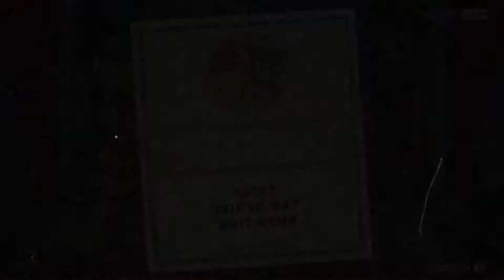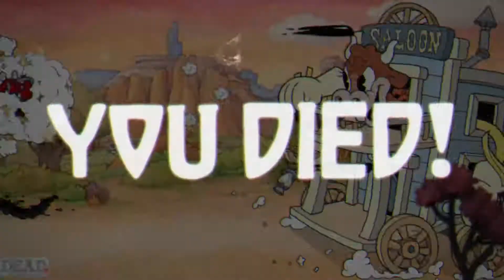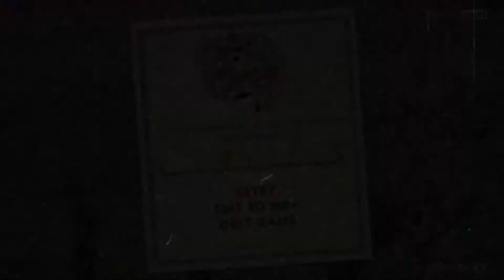Cuphead DLC GAMEPLAY - PART 2 (Uncut, No Commentary)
TIMESTAMPS

0:45 - 2nd King of Games mini boss (took me awhile to figure this guy out lol)
11:55 - FINALLY BEAT THE MINI BOSS
14:12 - 2ND BOSS - Esther Winchester
36:10 - Beating Esther Winchester
39:51 - I found a secret pathway!

---  Hey everyone! I'm a small digital artist who's currently offering commissions and selling digital downloads of past artworks! I'd really appreciate the support, thx! ---